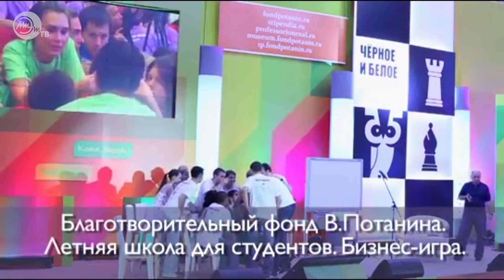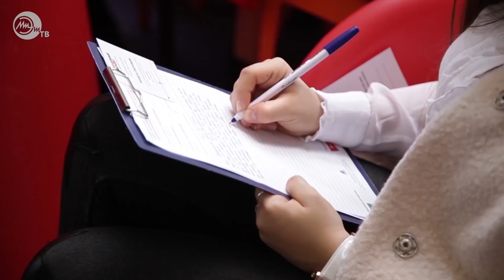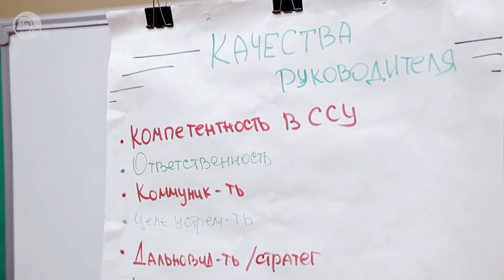Стипендия Потанина, Развитие города глазами студентов, ликбез | Новости МИЭТ-ТВ